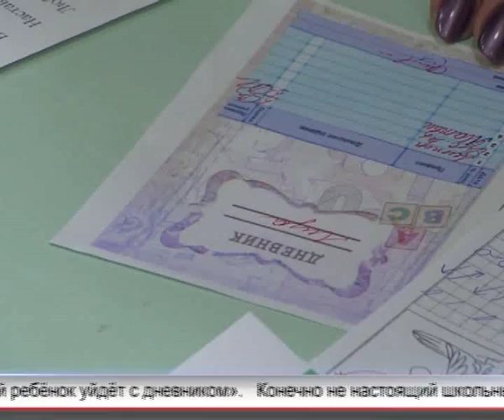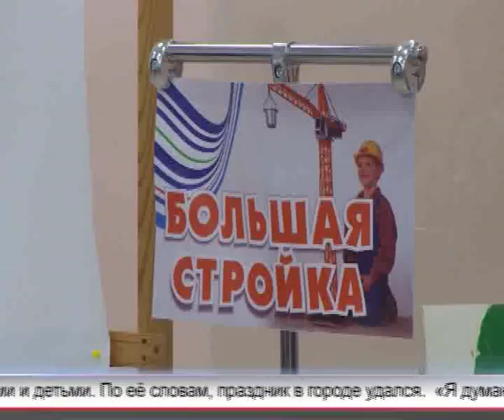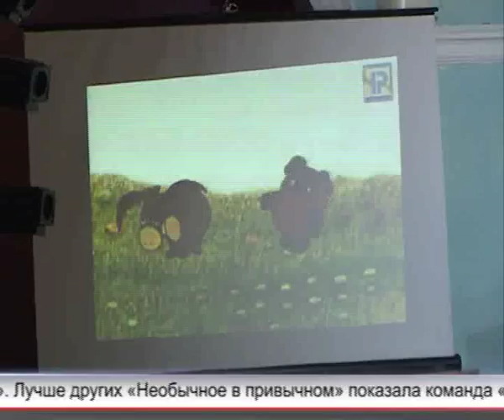Арис Новости 28 11 2016